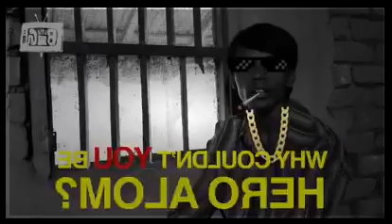‪আপনি কেন হিরো আলম না Thug Life by Alom Life video edit by Little Big Films.. Thug Life Bangladesh